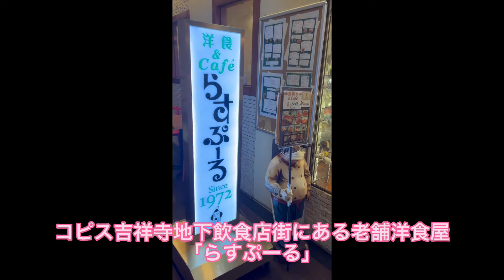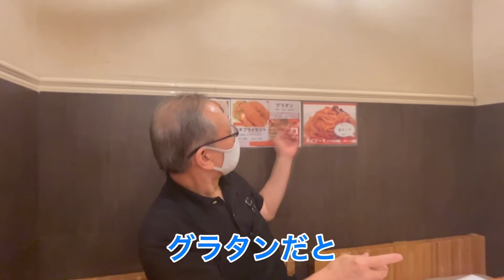「らすぷーる」 ～50年愛される秘密！老舗・洋食屋さんでインタビュー！〜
学生による街のインタビュー撮影・編集動画シリーズ！

創業1972年！
コピス地下にある老舗の洋食屋「らすぷーる」さん！
絶品オムライスが話題です。

店主のちばさんにお話を伺いました！

所在地： 〒180-0004 東京都武蔵野市吉祥寺本町１丁目１１−５
⋅営業開始: 11:00

撮影・編集：根岸ななか